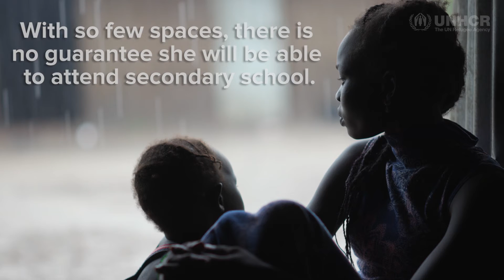"I am going to be a pilot" - Nyahok’s quest (FULL)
Nyahok Reath was a star student at her primary school and had her heart set on becoming a pilot. But secondary education remains out of reach - and while that remains the case, her life’s
ambition may be beyond her grasp.

“My dream has always been to be a pilot,” she said. “When I was young, I saw a lot planes flying around Nasser. I saw the pilots when they got out of the planes and their fancy uniforms. I want to see every country.”

Now living in Kule refugee camp in Gambella, Ethiopia, the 16-year-old knows that secondary education is the only way of turning her dream into reality. However, there is only limited first-year secondary education available in the region. After that, hardly any adolescent refugees have a classroom to go to. The region is one of the least developed and remote in Ethiopia and more refugees are arriving all the time.